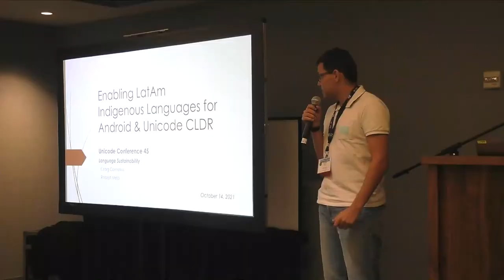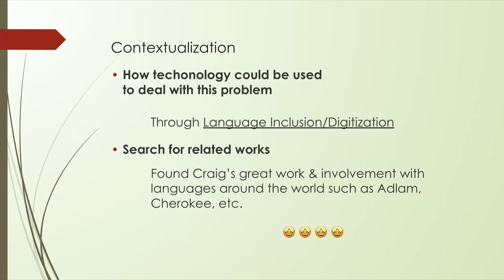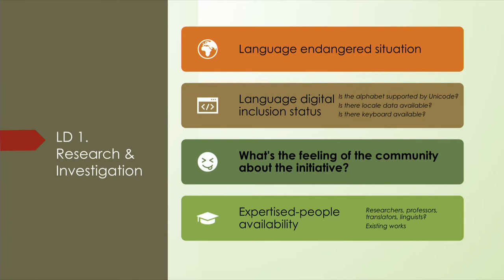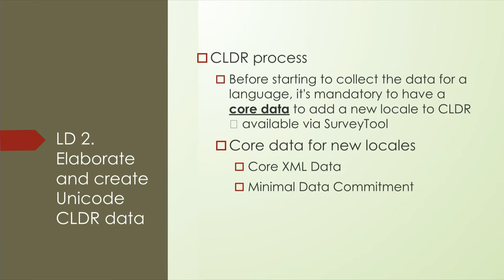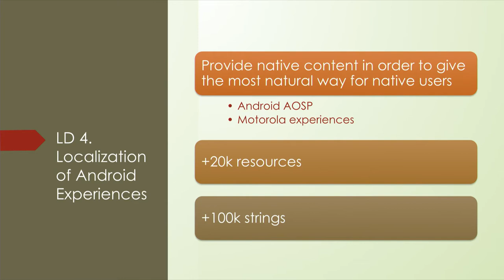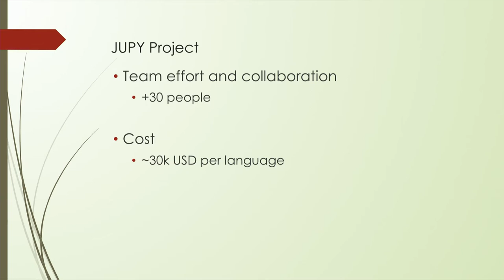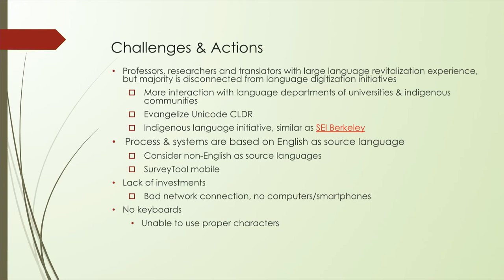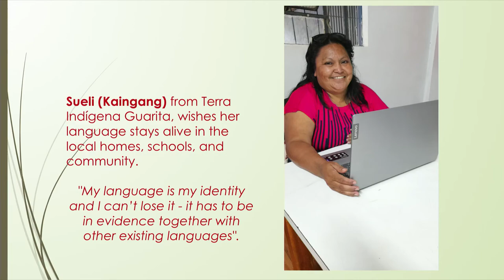S6T3 - Enabling Latin American Indigenous Languages for Android & Unicode CLDR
EVENT: Internationalization & Unicode Conference 45 (IUC 45)

DESCRIPTION:
Studies say that we had approximately 1200 languages before Europeans arrived in Brazil. After 500 years, about one thousand languages do not exist anymore. At the same time, researchers state the surviving languages may not exist in the next decades. What can we do to avoid the disappearance not only of the languages, but of histories and cultures?

This presentation reflects an Internationalization initiative at Motorola centered in the effort of development of written usage of indigenous languages. When new generations of indigenous people become part of a literate world, the integration of their native languages in the written world is crucial to the survival of their languages and cultures. In parallel, indigenous languages need to be present everywhere to be seen and heard, even for those who do not understand them, and the Internet is an obligatory space for all languages.

Based on that, the talk will highlight the efforts and requirements necessary to enable a language on Android & CLDR, standardize orthography, work with technology platforms and vendors, adapt existing resources (e.g. operational systems, keyboards, apps, etc.). Join us to discuss how we can contribute to the addition of more indigenous languages and be prepared for the decade of indigenous languages that starts next year. Learn about language revitalization as well as the joys and challenges of developing the Unicode proposal.

BIOS:
Craig Cornelius, Senior Software Engineer, Google, Inc.
Craig Cornelius is senior software engineer at Google, supporting languages across all Google products. He contributes to the Unicode Standard.

He has held both academic and industry positions. Craig holds a Ph.D. in Chemistry and an M.S. in
Computer Science from Stanford University.

Recent presentations:
• February 9, 2021 Session 2 - Advanced Language Documentation Webinar: “Digitizing Your
Language - Fonts, Unicode, and More”
• November 24, 2020 - Workshops on Language and Nature in Southern Arabia: “Typing in My
Language? Get Started with GBoard and Other Keyboards”
• October 9, 2020 - UNESCO Professors Community: “Text Keyboard, Font, Essentials for your
language on the internet”

Robert Melo, Software Engineer, Apple
Robert Melo started working for Apple in 2021, acting as Software Engineer, oriented for SW
internationalization & localization initiatives. Previously, he worked at Motorola for 7 years, helping to build a set of tools focused on Test Automation and Globalization experiences. In the last three years, he led Motorola Android Internationalization team by providing technical guidance for the network of linguists and SW engineers, enabling font/language support, participating in internationalization/bidi-enabling projects, development of i18n tools as well as assisting in analyzing and fixing potential localization/internationalization problems. Robert holds B.S. from Unicap (Catholic University of Pernambuco, Brazil) and M.S. in Computer Science from UFPE (Federal University of Pernambuco, Brazil).